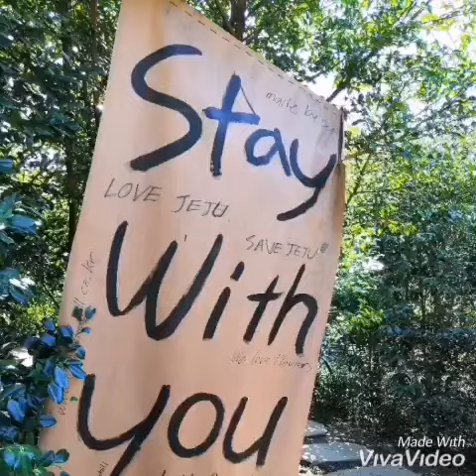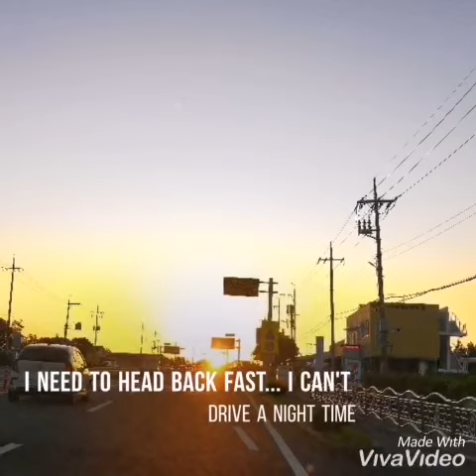Travelogue : Second day Seogwipo, Jeju-do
Second-day itinerary :
* Saeseom Island
* Camellia Hill
* Eat a spicy spikey fish - unplanned experience
* Jeju Olle Trail 5, Namwon Keneung